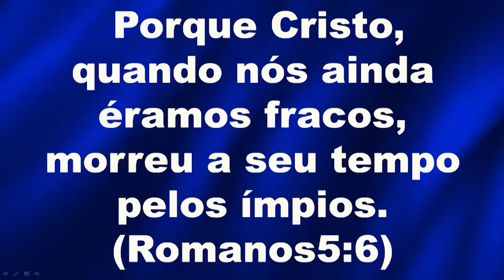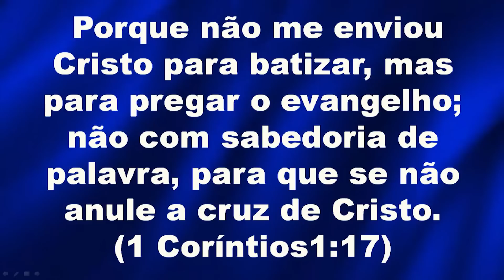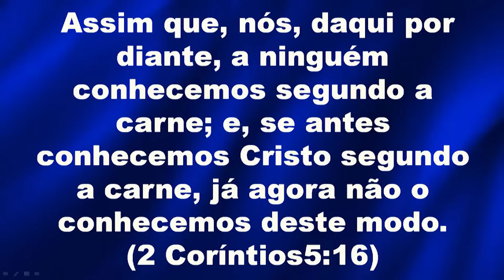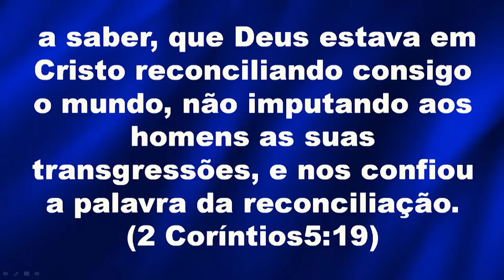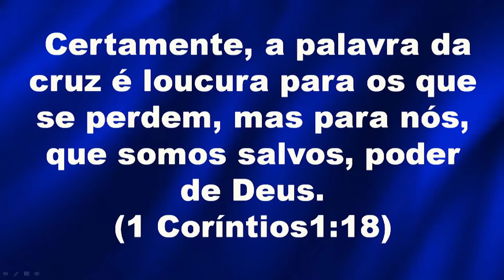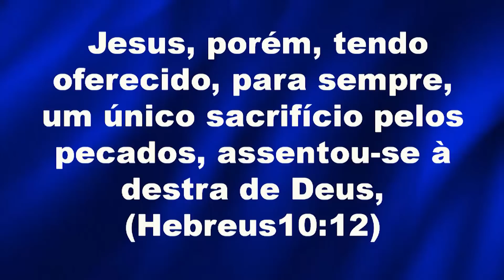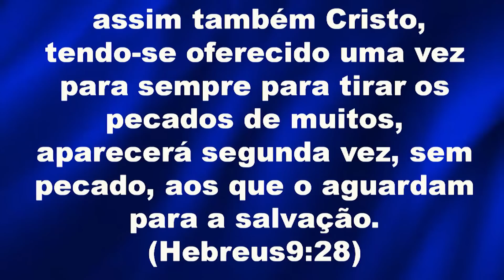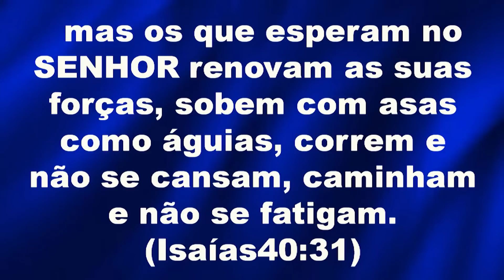Cristo morreu a nossa morte - Quarta-feira 17/05/23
- Tema - Cristo morreu a nossa morte - Quarta-feira 17/05/23

Porque Cristo, quando nós ainda éramos fracos, morreu a seu tempo pelos ímpios. Dificilmente, alguém morreria por um justo; pois poderá ser que pelo bom alguém se anime a morrer. Mas Deus prova o seu próprio amor para conosco pelo fato de ter Cristo morrido por nós, sendo nós ainda pecadores. Logo, muito mais agora, sendo justificados pelo seu sangue, seremos por ele salvos da ira. (Romanos 5:6-9)

Pensamento:
 A essência do Evangelho é a Obra Expiatória de Cristo, Ele morreu e ressuscitou para nossa justificação. Não são as nossas obras, nossa raiz familiar, ou qualquer outra coisa que façamos, que nos trará a absolvição dos pecados e a nossa salvação. Somente Sua Graça, que recebemos por Fé.